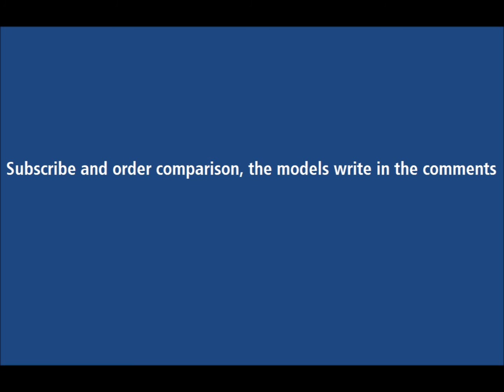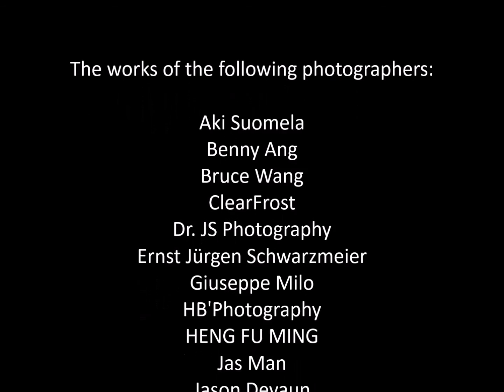Sony Alpha 7 - samples from all world p.1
Sony A7 (ILCE-7) - samples from all world p.1
The works of the following photographers:
修 葉, Aki Suomela, Benny Ang, Bruce Wang, ClearFrost, Dr. JS Photography, Ernst Jürgen Schwarzmeier, Giuseppe Milo, HB'Photography, ENG FU MING, Jas Man, Jason Devaun,
Luke Ma, Mark Fischer, Markus Homann, Martin Yeung,
Pasu Au Yeung, potaihse, Ryan Hallock, Santi Rodríguez Muela,
Wunna Phyoe, xhideo.